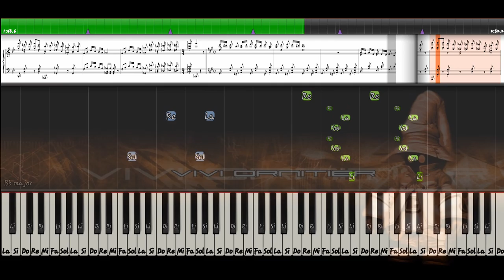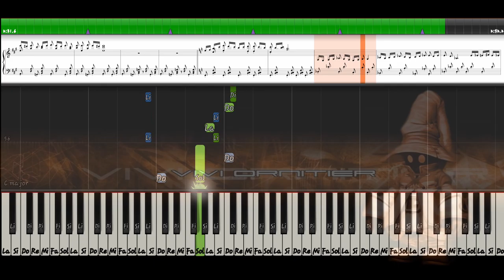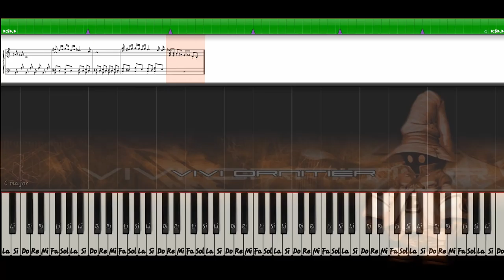How to play Vivis Theme in Piano - Final Fantasy IX - Synthesia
Taking place on planet Gaia, the story follows a thief named Zidane Tribal, a member of a thief troupe who is tasked to kidnap the princess of Alexandria, Garnet Til Alexandros XVII. He teams up with her and a team of allies to stop Queen Brahne and her ally Kuja from waging a war with an army of black mages.

Vivi is a Black Mage, wielding staves with access to a host of damaging and enfeebling Black Magic, and the Trance ability Double Black, which lets him dualcast Black Magic.